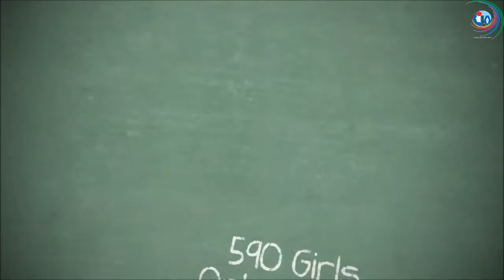LPFBehindthscenes Snippets of the Orientation and Verbatim of the new LILA Girl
A new batch of 590 LILA Scholars was added to the ever growing LPF Family. As a part of establishing their connection to LPF, an Orientation Program was organized for the girls. In this Orientation Program, the following topics were covered
1) Scholarship Claims Process
2) Skills Development and Training Programs
3) Corporate Volunteers' Engagements
4) Connect with LPF
Apart from these topics, the girls also had an opportunity to interact with Mr. Firoz Poonawalla - Founder and Trustee, LPF, Ms. Priti Khare - CEO, LPF and Ms. Pradnya Kashikar - LILA Fellow 2001, LPF Committee Member and Consultant - Training and Development. Each of these personalities shared their own experiences with the girls, they also shared with them the importance of staying in touch with the Foundation and attending the Training Programs